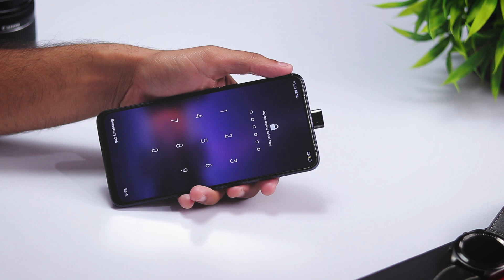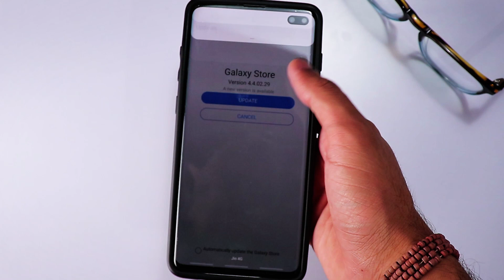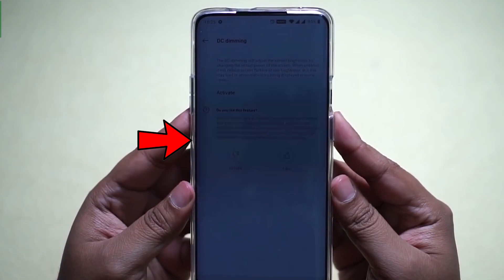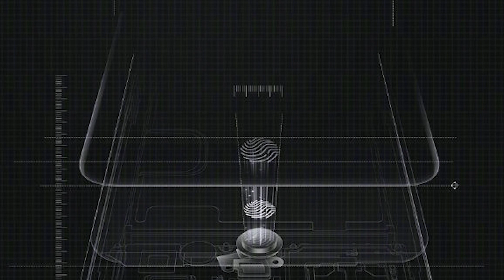OPPO K3 Official Look & Specification !!🔥 Game changer 😱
Hello Everyone !

Today in this video I am sharing my opinion about the Upcoming Oppo k3.

Thanks

PIYUSH
HFV Unbox